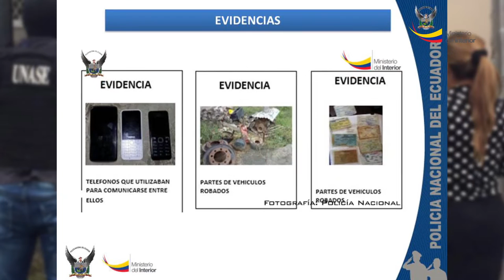Presunta red delictiva dedicada al robo de camiones y otros delitos fue desarticulada, en Manabí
Manta.- La Policía Nacional detuvo a seis presuntos integrantes de una organización delictiva dedicada al robo a locales comerciales y vehículos de carga en la provincia. La mayoría de los capturados tiene antecedentes penales.